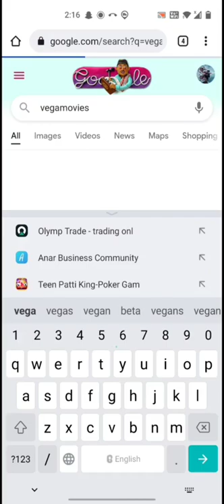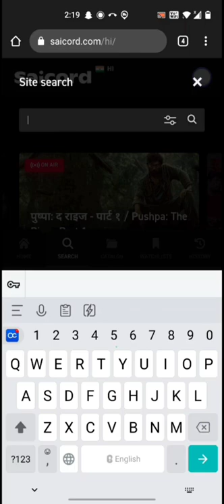top 3 Website link movie download hollywood bollywood south hd quality movie kaise download kare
best movie website download
best movie website downloader
best download movie website
best movies website download
best movies websites download
 2022
top 5 best movie download website 2022
best movie websites 2022 no ads
best web movie 2022
best movie download website 2022 tamil
best movie download website 2022 telugu
good movie sites 2022
best movie download sites hindi dubbed
best website for hindi dubbed movie watch online
best website for hollywood hindi dubbed movie download
best hollywood movies sites hindi dubbed
best hindi dubbed movie website list
best website for hollywood hindi dubbed movie download free
best new movies download website 2022
best website for bollywood movie download free 2022
best movie download website 2022 hindi
best movie download sites 2022
best hollywood movies download website 2022
best free movie download sites 2022
bengali movie download best website 2022
best website to download free movies in hindi
best website to download animation movies free
best websites to download movies for free in pc
best website to download any movie free
best movie download website free in tamil
best websites to download movies for free 2022
best website to download 4k movies free
best website to download movies for free 2021
best movies website in hindi
best movie download website in hindi
hollywood movies best website in hindi dubbed
best hollywood movies download website in hindi
best website for south movie download in hindi
best movie downloading website in hindi
best hollywood movies website in hindi
best online movie website hindi
top 3 movies website
best website hollywood movie in hindi
best movie websites no ads
best movie download website on google
best movie download website for iphone
best movie download website 2021 tamil
best quality movie download website tamil